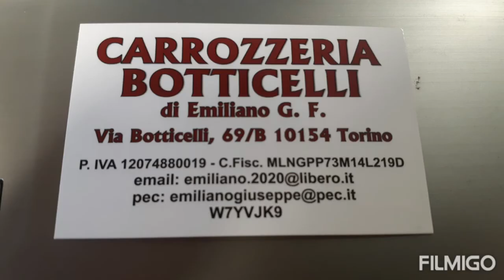Trasparente che si sfoglia...😤😤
Ciao a tutti..con questo video vorrei sensibilizzare i carrozzieri "colleghi".. ad usare prodotti di media alta fascia..perche' lavore così è da criminale! non va bene.. Il mio cliente compra questa Ford kuga in concessionaria...sembrava un gioiellino...ma dopo circa un anno...ha iniziato a sfogliarsi..poco alla volta tutto il "trasparente"..come si può notare nel video...è stata una battaglia effettuare la verniciatura. adesso il cliente potrà stare tranquillo che non succederà più! uscirà un video del lavoro completo. Grazie a tutti!!